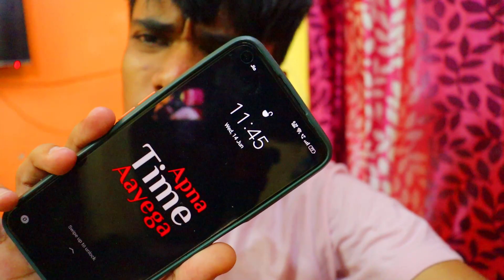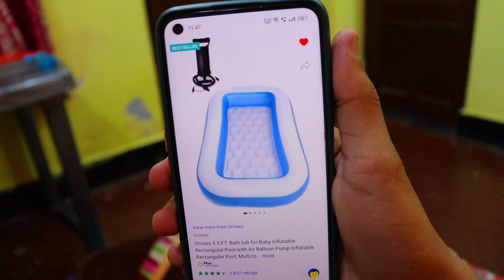Banku Ne Paper Gun Bana Di 😱 BGMI in Real Life